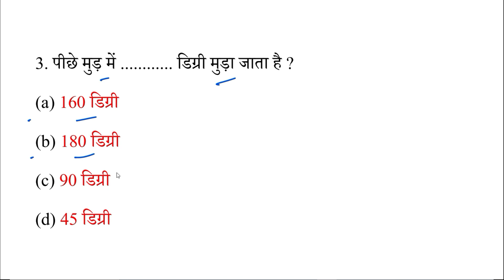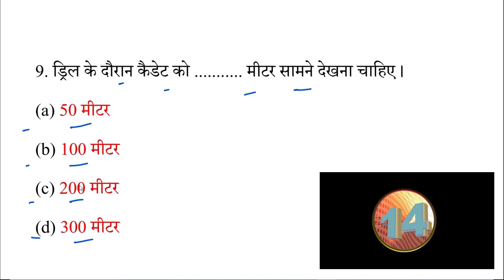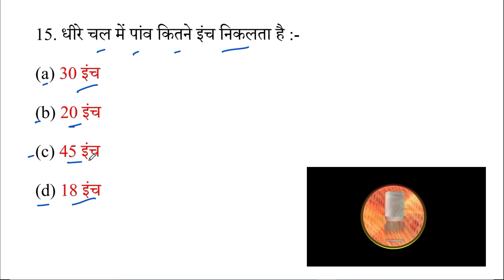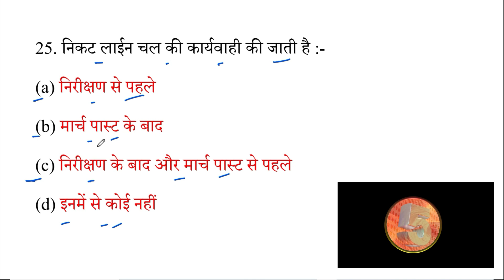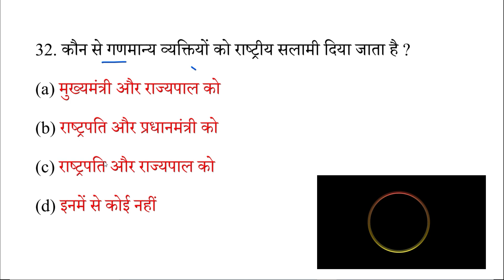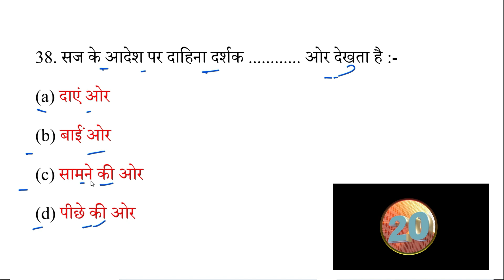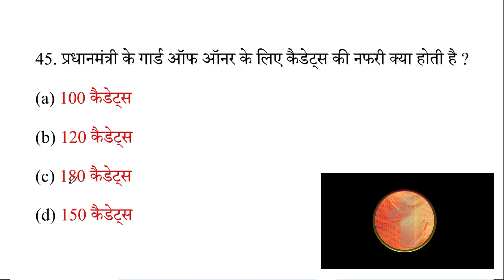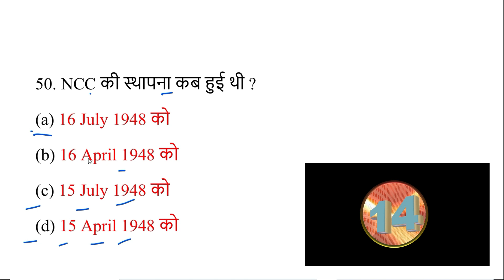NCC B Certificate Exam Objective Model Paper 2023 | NCC B Certificate MCQ Exam 2024